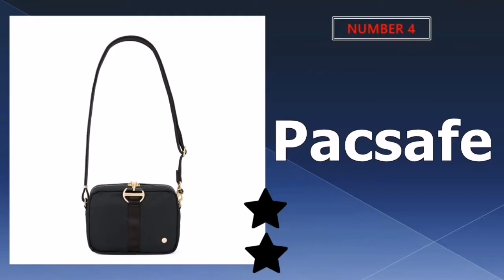Best Crossbody Bag 2021 🔶 Top 5 Best Crossbody Bags Reviews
Links to the best crossbody bags 2021 is in below ▼ In this best crossbody bags reviews video, we try to pick the best crossbody bags for the money.

💥All above best crossbody bags links are Applicable in USA, Canada & UK💥

What we do: We've researched the best crossbody bags on Amazon saving you time and money. Our team analyzes lots of best plus size crossbody bags that are designed for different kinds of users. We will take into consideration product quality, features, and price. We take expert's suggestions to make the best crossbody bags for women and also pick some best crossbody bag for women. So If you choose from this list, you can be rest assured that you are buying the best budget crossbody bags available on the market.